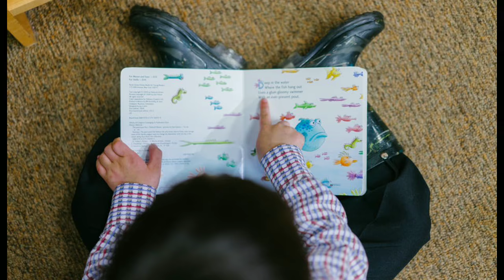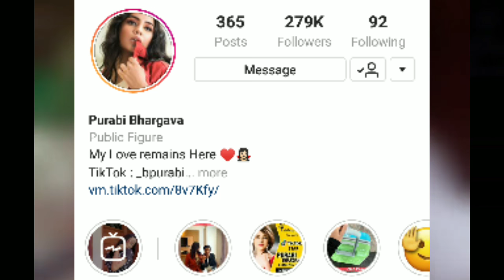Purabi Bhargava Life Story | Life Journey | Lifestyle & Biography | Interview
Hello Friends

Ye Video Tik Tok Star Tushar Silawat Par Banaya Gaya Hai